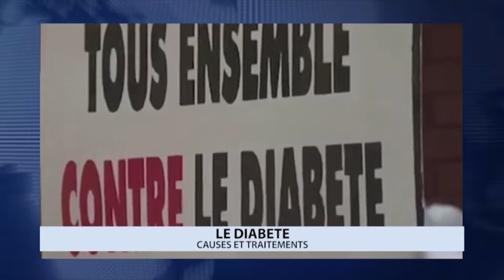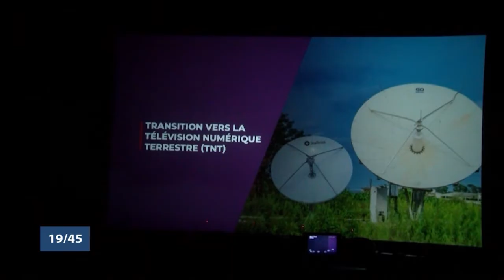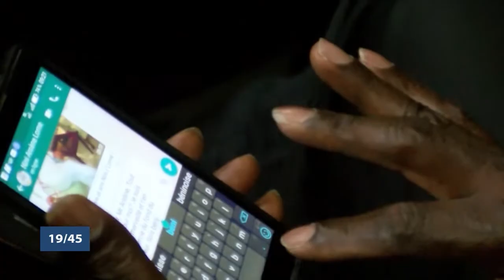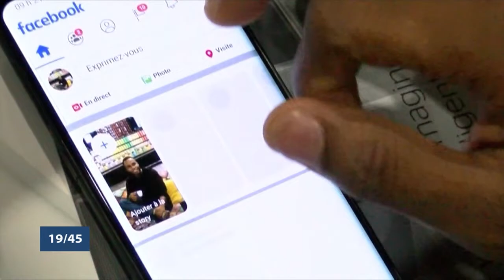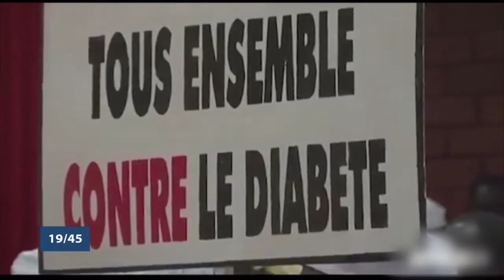Le 19 45 du jeudi 14 novembre 2019 avec Aurelie SOTON